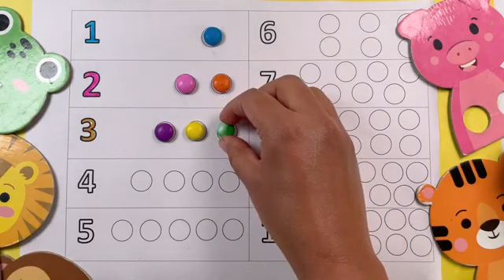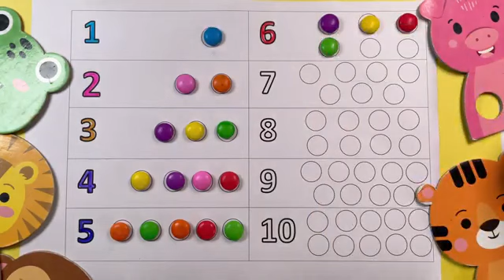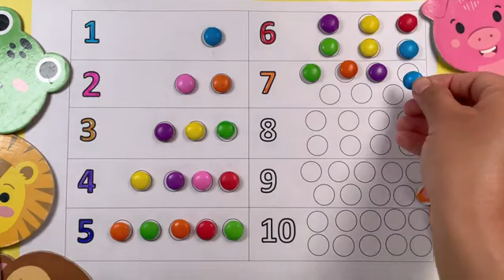Learn number 1 to 10 with counting color| count and read one to ten| circle candy with numbers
Learn numbers and number names from 1 to 5| one to five number names| Counting Numbers 1 to 5
Hello Kids, Learn Number names from 11 to 20, Eleven to Twenty.

Learn Numbers from 1 to 5, Shapes and colors for kids | Basic shapes and Numbers| Number Names
Hello Kids, Learn Numbers with shapes and colors.
Learn Numbers and Number Names from 1 to 10 for kids | One to ten Number Names| ek se das tak ginti
Hello Kids, Learn Numbers and Number Names. One to ten number spelling in english. Ek se das tak ginti in English.
1= One
2 = Two
3 = Three
4 = Four
5 = Five
6 = Six
7 = Seven
8 = Eight
9 = Nine
10 = Ten
Learn Numbers and Number Names from 1 to 20 for kids | Counting numbers from 1 to 20 | One to twenty
Hello Kids, Learn how to write numbers and number names from 1 to 20. Count numbers one to twenty.
Learn Numbers From 1 To 30 | 123 Number Names | 1234 Numbers Song | 12345 Counting for Kids 15/01/23

Your query:

१ से १०० तक गिनती
number song 1-100 for children
1-100 numbers counting
1 to 20 number song
123 counting
1234 song
12345
number songs
number 1-100
numbers for kid
Number song for
12345 rhymes
12345 kids songs
123 counting for kids
123 counting song
123 song
abc 123
learn numbers
learn numbers
learn colors

1 to 100 | Counting 1 to 100 | Number 1234 | Counting to 100 | 1 to 100 Counting song for kids

Tag for reference :

123 Number Counting | 1234 Number Names |1 to 10 Numbers | 123 learning for kids| Counting Numbers

Here you can learn 123 counting, counting numbers kindergarten, learn numbers and 1234 number names

Your query:

123 number counting
learn numbers
learn counting
123 counting for kids
12345

Counting Numbers | write and read numbers | 123 Number Counting | 123 learning for kids | 123 counting for kids

Here you can learn 123 counting, 123 learning for kids, 1 to 15 numbers and 1234 number names

Your query:

learn numbers
counting numbers kindergarten
123 counting for kids
1 to 10 ginti

Learn Numbers Shapes and Colors for kids | One, two, three, Four | How to count Numbers |
Learn Numbers and Number names with shapes
Hello kids, Learn Numbers, number names, counting numbers from 1 to 10, and shapes with different colors